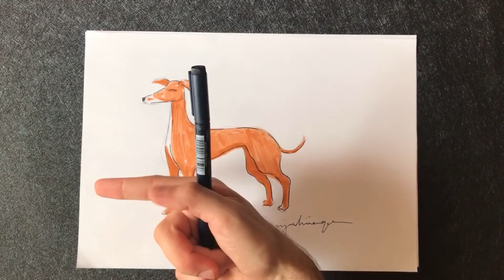Ilustra un galgo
Aprende a dibujar y pintar el galgo del modelo de una forma sencilla y rápida.

Materiales:
- Papel
- Lápiz (2B)
- Rotulador de base agua (Tombow ABT 912)
- Goma de borrar
- Punta fina